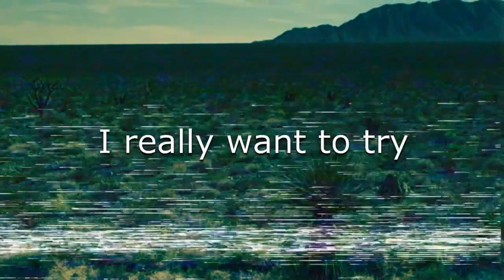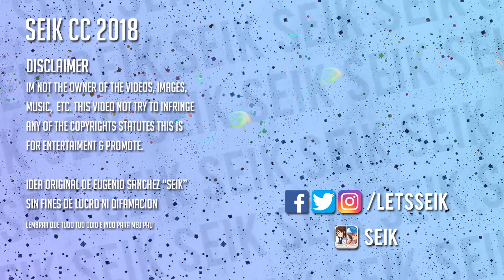Mis Escenas Favoritas Del Anime #2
Catarsis, es como se describe al sentimiento placebo al observar o sentir algo agradable, éxtasis lo que uno vive cuando particularmente experimenta algo sorprendente e intriga cuando uno no comprenden lo que observa de forma muy sencilla es cómo podríamos describir las distintas reacciones que todos tenemos cuando nos encontramos frente a algo abrumador, ya sea por su belleza o por su desconcierto, así que ha llegado el momento de seguir enumerando las escenas del anime que más me han gustado.

Cowboy Bebop

Perfect Blue

Beck